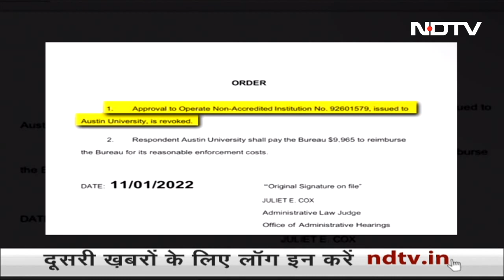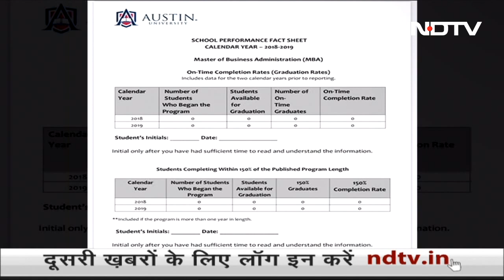कश्मीरी पंडितों को राहत नहीं, उपराज्यपाल ने दी काम पर लौटने की चेतावनी | Khabron Ki Khabar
जम्मू और कश्मीर (Jammu & Kashmir) के उपराज्यपाल मनोज सिन्हा (Manoj Sinha) ने साफ कहा है कि उन कश्मीरी पंडितों कर्मचारियों को वेतन नहीं दिया जाएगा जो काम पर नहीं लौट रहे हैं. इस साल के शुरुआती महीनों में घाटी में कई कश्मीरी पंडितों की आतंकियों ने हत्या कर दी थी.